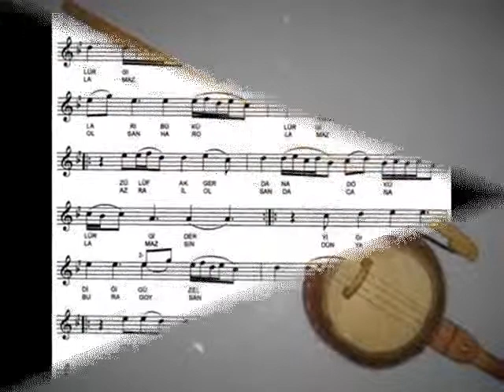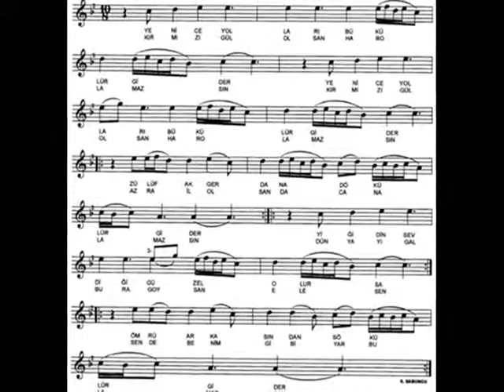Yıldız Demirkol SAVAŞ - yıldızlıtürküler - YENİCE YOLLARI